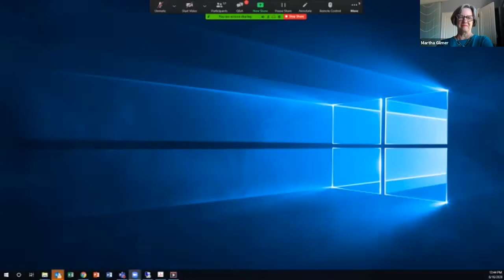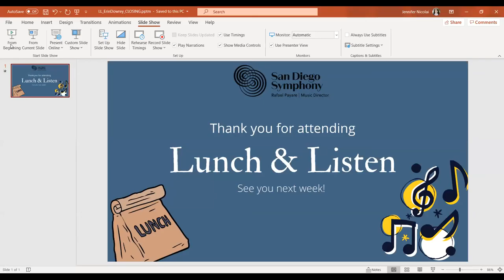Lunch & Listen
Lunch & Listen, a weekly Q&A with CEO Martha Gilmer and musicians of the San Diego Symphony Orchestra. Enjoy this Q&A with percussionist Erin Douglas Dowrey.